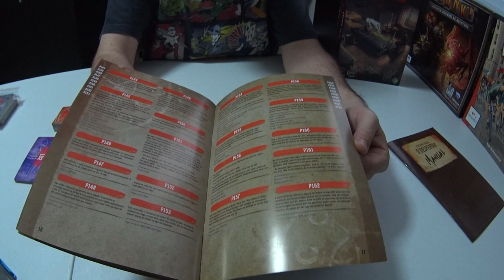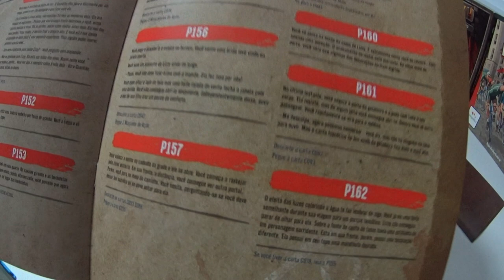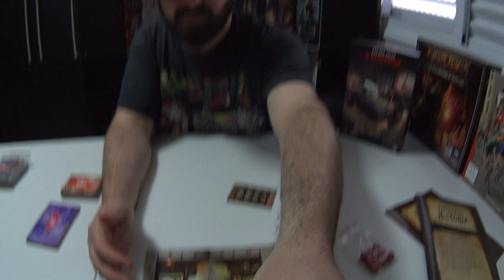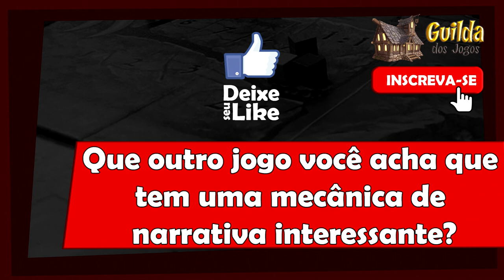5 Minutos de Guerra - Ep. 139 - Escape Tales: O Despertar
Neste vídeo Edu Guerra apresenta Escape Tales: O Despertar, um jogo de investigação muito interessante.